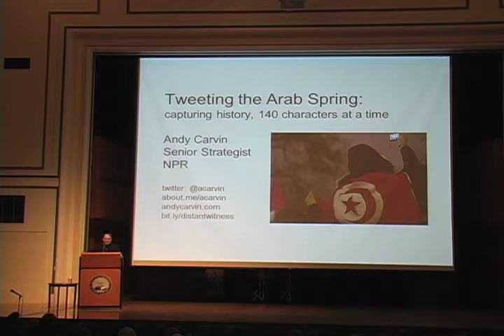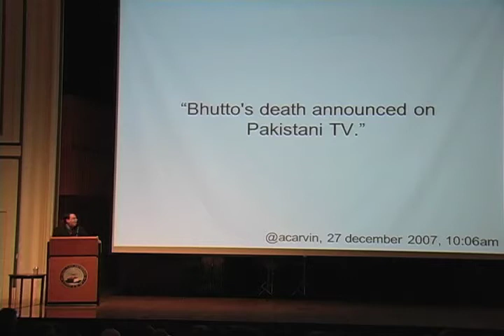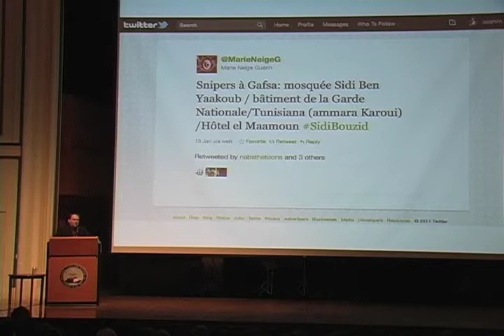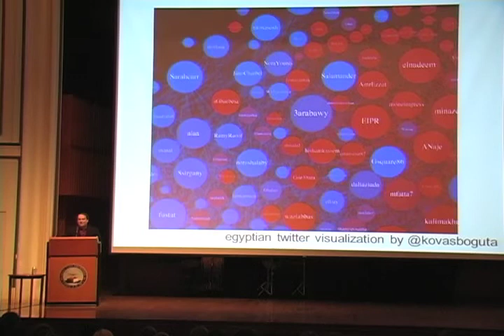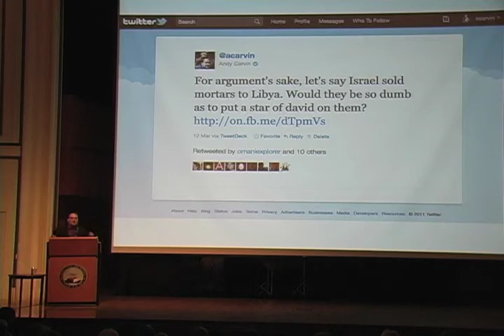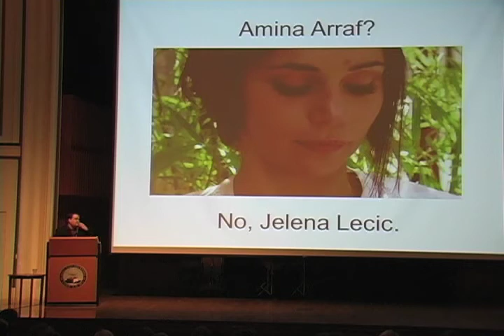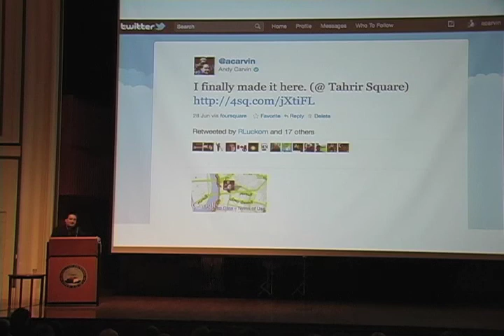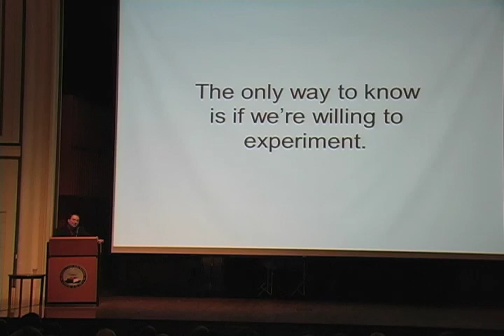Voices Unbound: NPR's Andy Carvin at Drury University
Thursday, Feb. 7, 2013